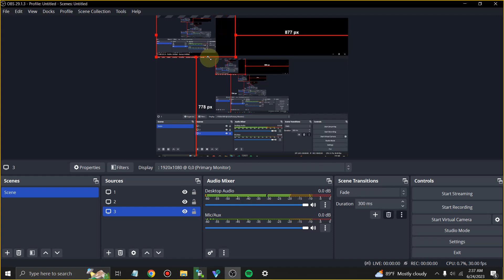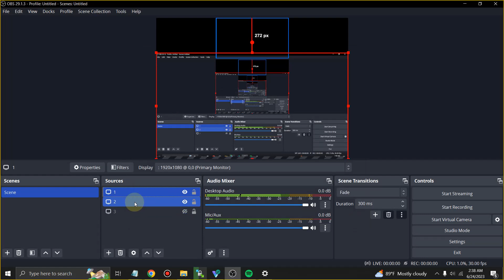OBS Marquee Topper setup for dual screen recording highlights download settings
Files for quick obs set up
Put these files in this dir of yours
C:\Users\0\AppData\Roaming\obs-studio

The video is just showing highlights of what was used for the above downloadable file for use with OBS
00:00 Marquee topper record OBS - the recorded gameplay & the Marquee together
00:25 add a display capture
00:47 can resize & move display areas
01:07 set hot keys to stop & start record
01:15 set outputs, change to mp4 & your save dir here
01:38 set your displays to what monitor or tv

With OBS if you change the settings for recording just save them to a different folder, keep all settings in a different folder named appropriately, then when you need to change recording style just place the folder contents in the root, so you don't have to set it all up from scratch again.

From - OBS/File/show settings folder C:\Users\0\AppData\Roaming\obs-studio
\OBS Setting marquee topper
\other settings etc.
\etc.